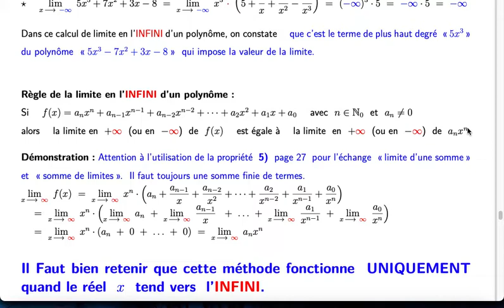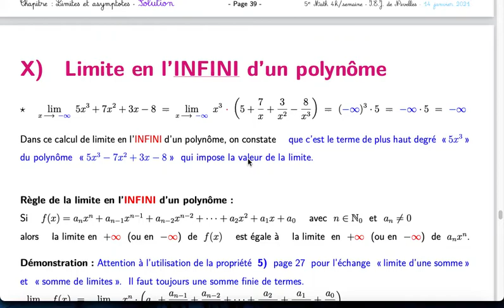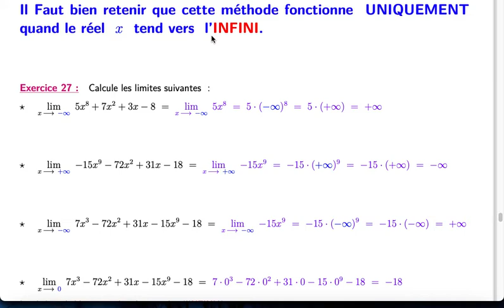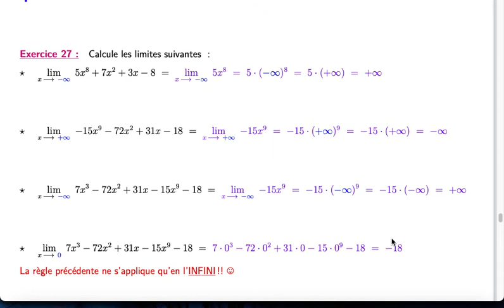Exercice 27 Ch Lim et asymptotes